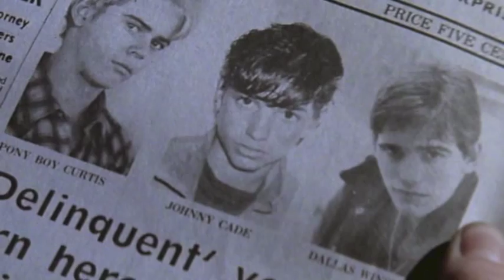The Outsiders // So Cold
Movie: The Outsiders, as produced by Zoetrope Studios
Song: So Cold, by Ben Cocks